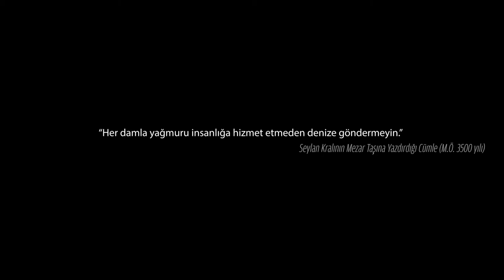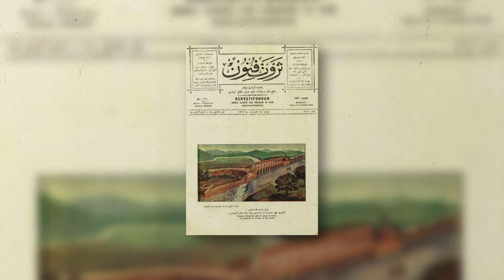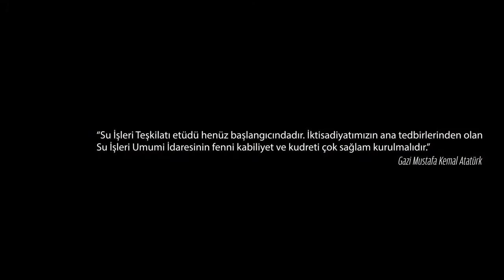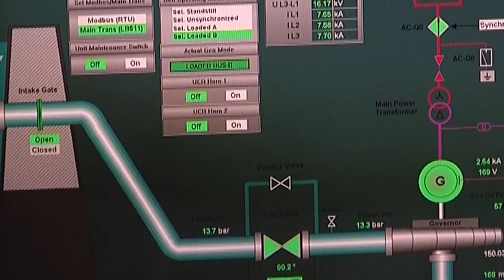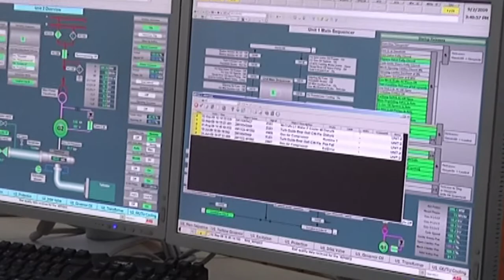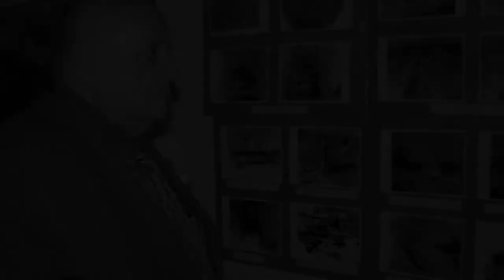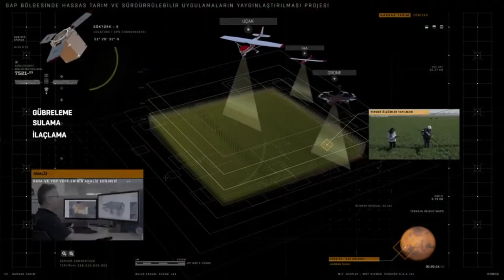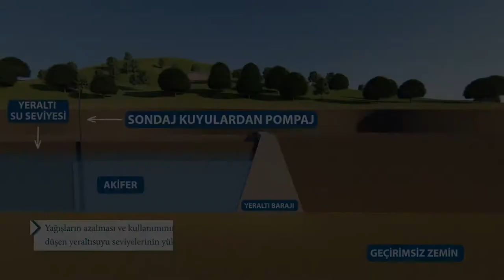SU MEDENİYETİ ve Devlet Su İşleri Tarihi - Tek Parça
Anadolu'daki Su Medeniyetinin izinden giderek köklü bir geçmişe sahip Devlet Su İşleri'nin (DSİ) tarihini anlatan bu belgesel serisinin dilerseniz  bölümler halinde de izleyebilirsiniz.